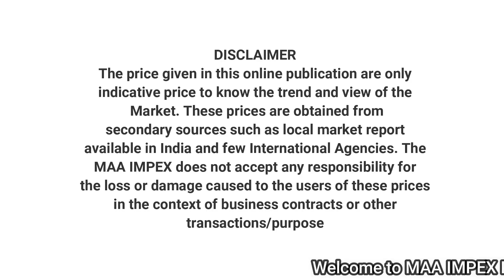Vietnam Black Pepper price | Pepper Market | Exporter | Supplier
Indian Black Pepper Market Prices | Black Pepper Prices in India

हमारे ब्लॉग पर जा के भी देख सकते है |
You can also see by visiting our blog.